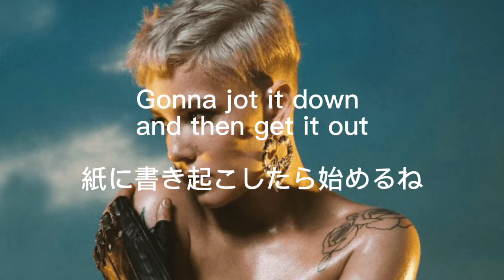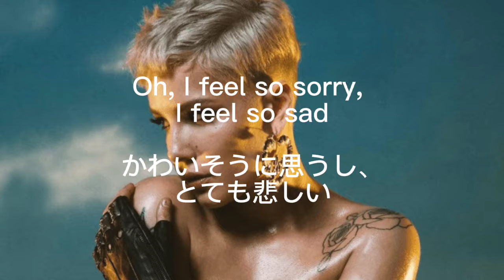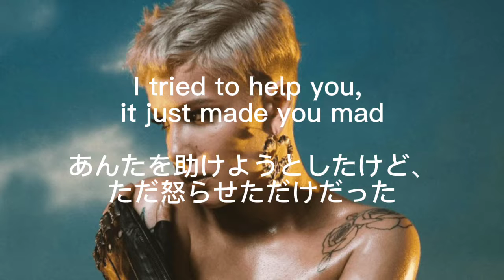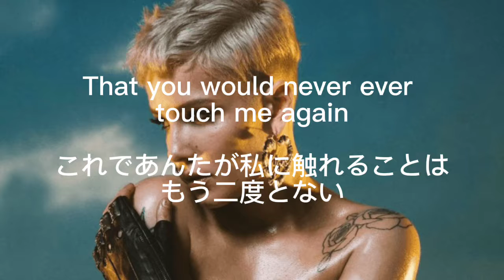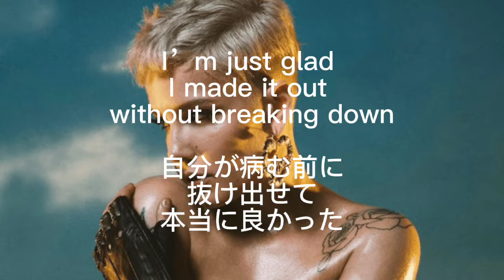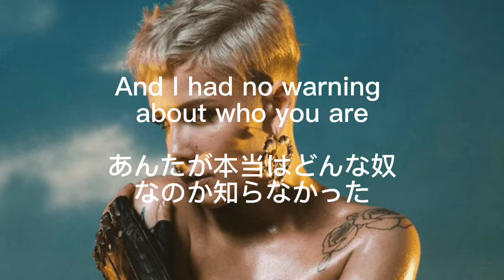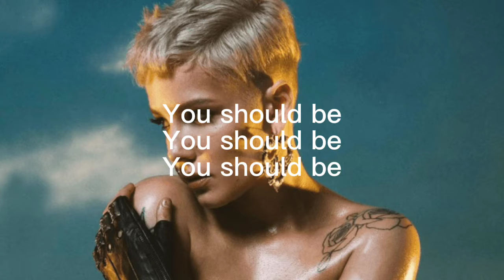You should be sad